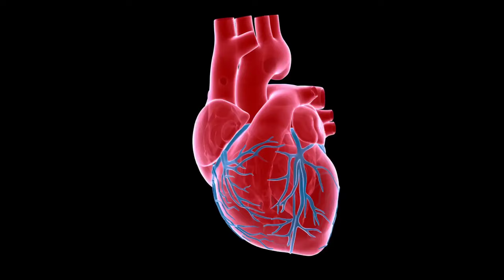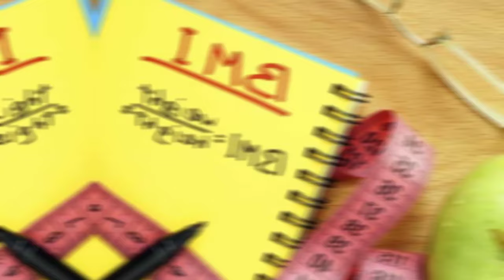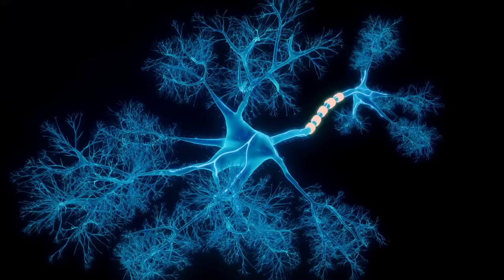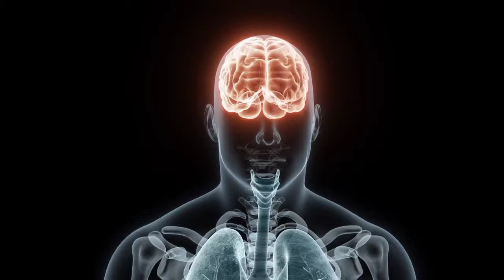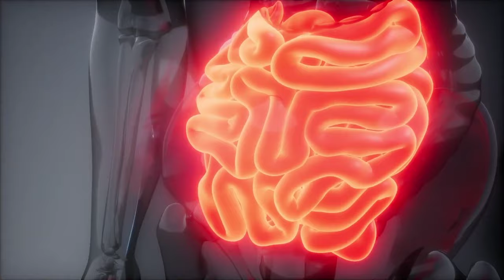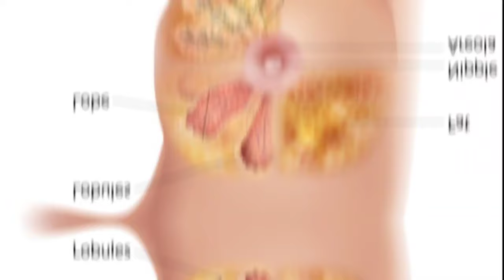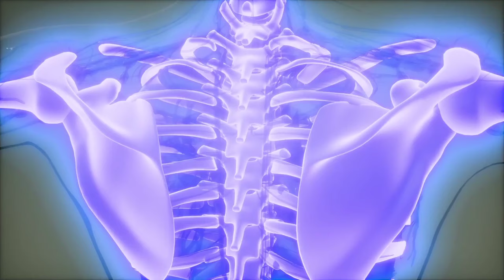What Happens To Your Body If You Drink Olive Oil Every Day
What Will Happen to You If You Start Drinking Olive Oil Every Day

In this enlightening video, we delve into the fascinating world of Olive Oil, a staple in Mediterranean cuisine, renowned for its numerous health benefits. We will unveil the top 10 incredible benefits of this golden liquid that are less known yet highly impactful for your health and wellness.

From heart health to skin beauty, weight management to anti-inflammatory properties, Olive Oil presents a myriad of benefits backed by scientific research. This video doesn't just list these benefits - it explains the science behind them, helping you understand why Olive Oil is truly a superfood.

Remember to hit the 'like' button if you find the content valuable, share it with your friends and family to spread the knowledge, and subscribe to our channel for more insightful health and wellness content.

Timestamps:
0:00 - Intro
0:34 - Benefit 1
1:13 - Benefit 2
1:55 - Benefit 3
2:43 - Benefit 4
3:26 - Benefit 5
4:09 - Benefit 6
4:56 - Benefit 7
5:37 - Benefit 8
6:20 - Benefit 9
7:04 - Benefit 10